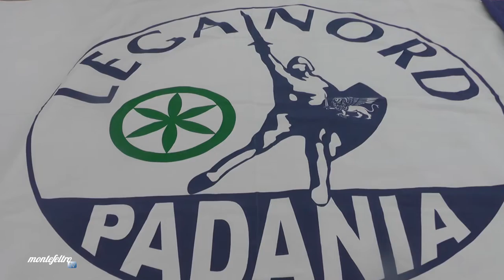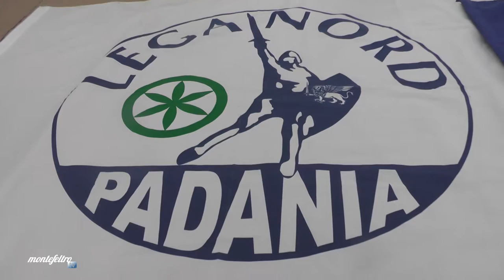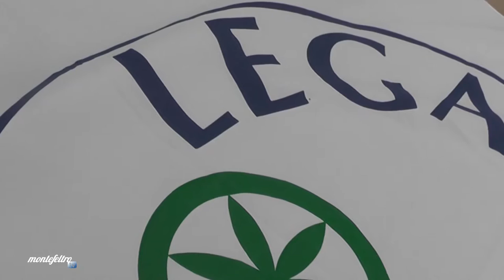Lega Nord Fossombrone Amministrative 2016